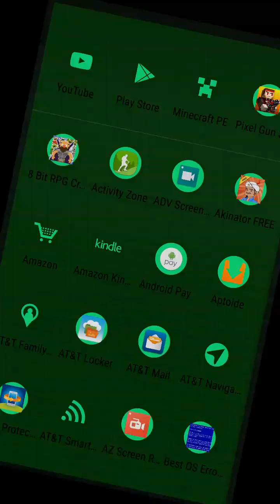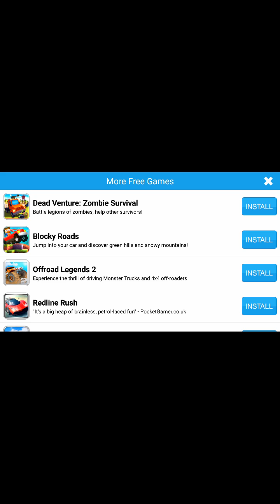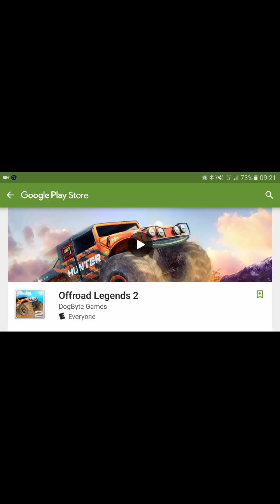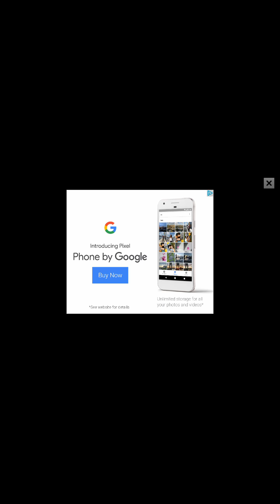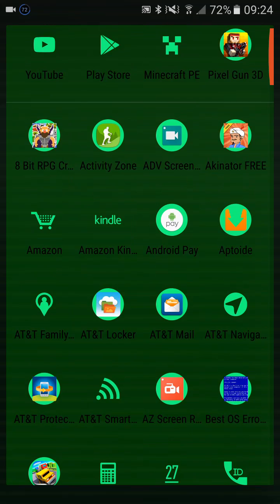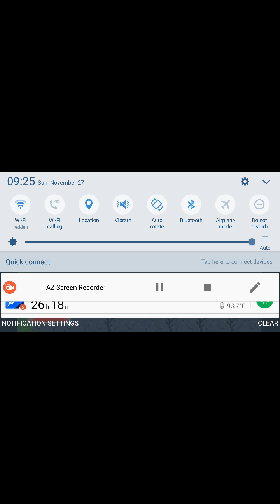this was a big waste of a video